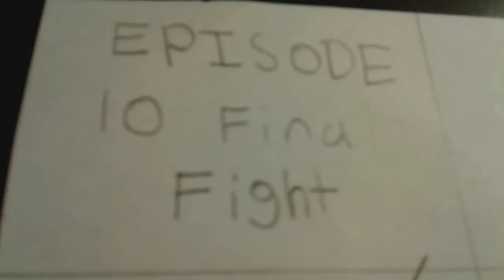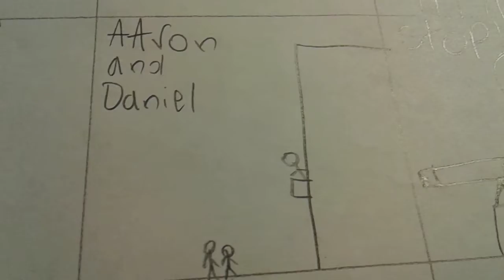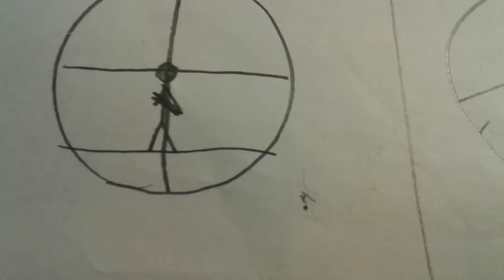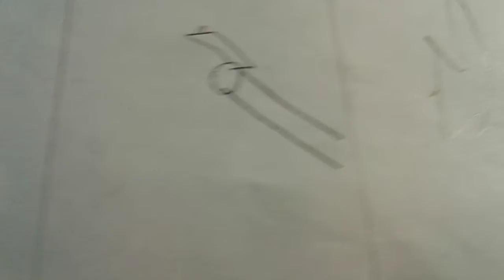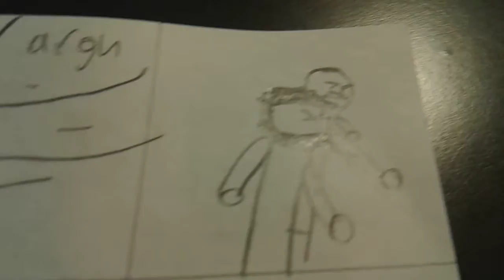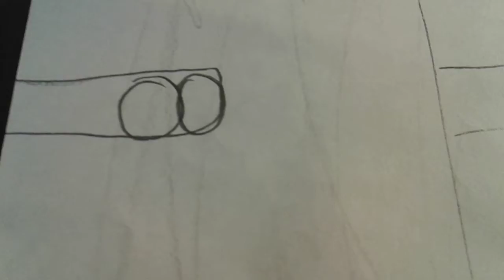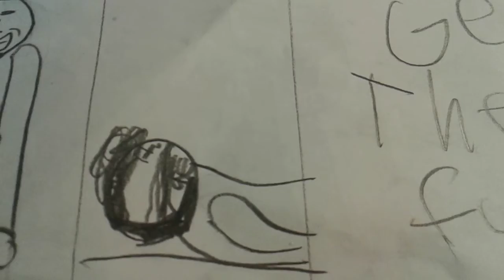EPISODE 10 THE FINAL FIGHT (COMICS ENDING)